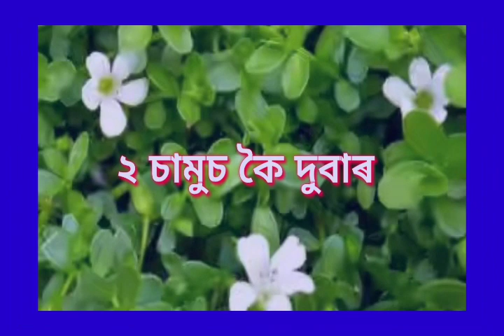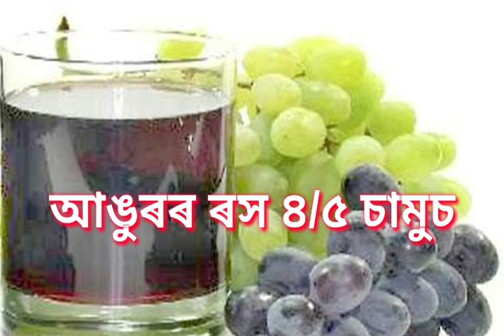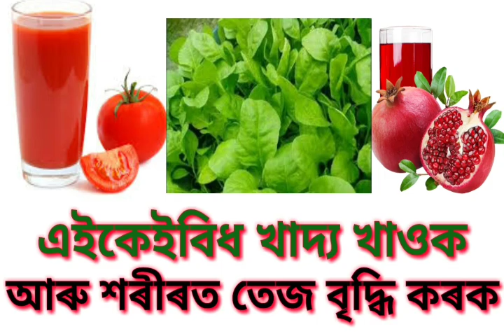মাত্ৰ এসপ্তাহ এই কেইবিধ খাদ্য খাওক আৰু আপোনাৰ শৰীৰৰ লাগতিয়াল তেজ বৃদ্ধি কৰক